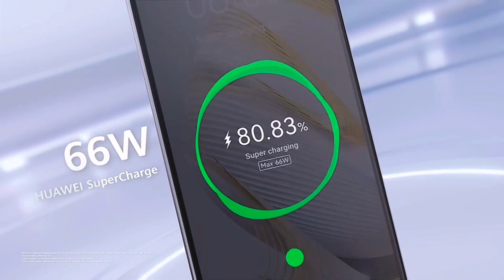Huawei Nova 10SE (BNE-LX3)